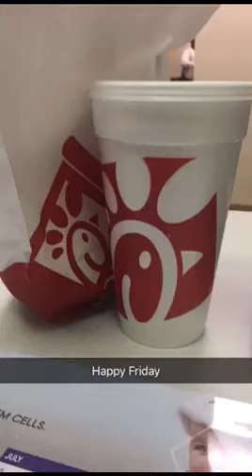Sing a long with the kids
Friday Afternoon